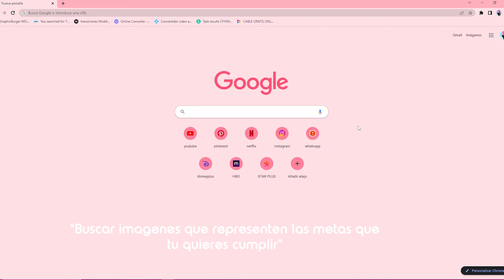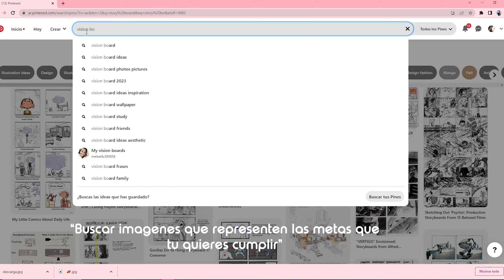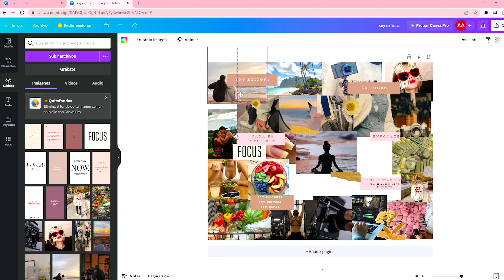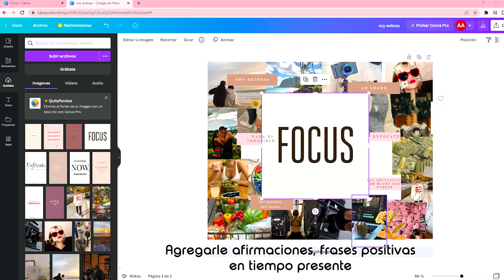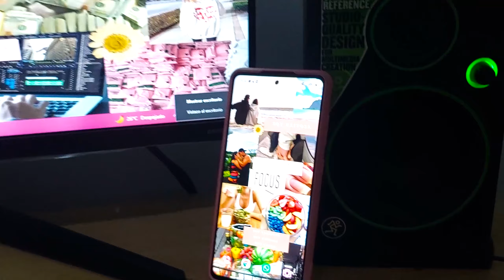TIPS para MAPA de SUEÑOS!! VISION BOARD Paso a Paso!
HOLAA!! En este video voy a explicarte paso a paso como hacer una VISION BOARD/ MAPA de SUEÑOS con Canva y Pinterest🌟

Si quieres controlar TU FUTURO este es el video que necesitas. En él iremos paso a paso explicando todo lo que se necesita para hacer un VISION BOARD/ MAPA de SUEÑOS que te ayuda a enfocarte, ser mas productivo y conseguir tus objetivos.

la idea de este video es que te ayude a concentrar tus ideas y puedas cumplir tus metas este año, lo mas importante es tener las ganas de salir adelante.
 te super recomiendo que hagas el mapa de sueños ( vision board) porque realmente funciona y te ayuda muchisimo.

VIDEOS recomendado:

Un Dia CONMIGO conociendo el PARQUE CENTENARIO!!